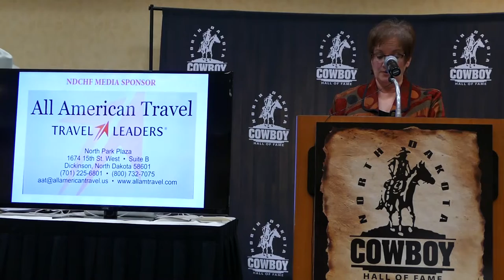Gerald (Pat) Effertz Modern-era Ranching 2019 Testimony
Gerald “Pat” Effertz, the youngest of eight children was 13 in 1938 when his father Joseph died leaving he and his two older brothers to help their mother Hannah hold onto the farm homesteaded in 1903, near Velva ND. After graduating and serving in the Merchant Marines for two years, Pat returned home and worked in Minot until he was able to rent, and then buy, the home farm from his oldest brother.
Pat’s ranching life began by convincing a banker he could buy young feeder cows from the sale barn and use homegrown feed to add weight for profit. In 1950, he married Loretta Ann Bodine and they began to build a family and ranch that would eventually produce 13 children and 40 annual bull sales. The switch to seed stock production began with purchase of a Charolais cow in 1959 and grazing land 25 miles north of the Velva homestead.
Today, the cattle operation of registered Charolais, Salers and composite cattle is managed by several of Pat's sons. Pat em- braced the traditional values of ranching, but also recognized the need to adopt new technology and innovations. Tools such as performance testing, EPD's and DNA testing to improve ranch, feedlot, carcass and eating quality have always been the fo- cus at Effertz Key Ranch. This has resulted in numerous repeat customers, National Champions and Pen of Bulls Champions at national shows as well as many winning entries at the Midland Bull Test.
Pat is a 53- year member of the North Dakota Stockmen’s Association and served on the Beef Cattle Improvement Association and the N.D. Beef Commission. He was national President and Vice-President of the American Salers Association, and served on both the Animal Health and Taxation committees of the National Cattlemen’s Beef Association. He has also received the 1974 NDSU Alumni Association Agriculturist Award, the 1986 NDSU Agriculturist of the Year award, the 1991 Pioneer Breed-
ers Award from the N.D. Cattle Breeders Association and was presented the 2010 Rancher of the Year Award by the North Dakota Stockmen’s Association. In 2017, he was recognized as the patriarch of a North Dakota Century Family with more than 100 years of 4-H membership.